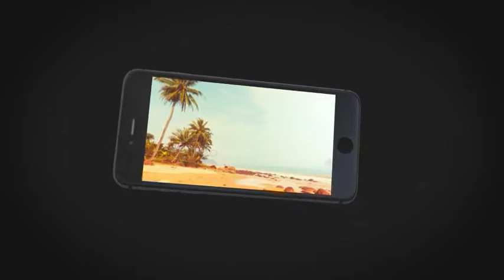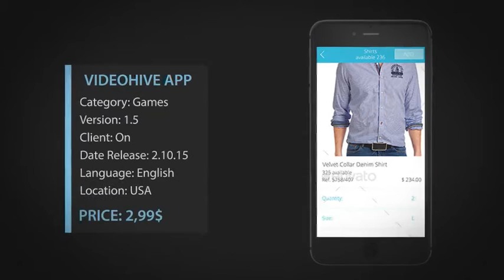Phone 6 App Promotion | After Effects Template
See also:
Here is a new Phone 6 App promo!
Project features:
Clean, elegance design, perfect to promote your application, or website
Modular construction
Color and element customization
2 Phone 6 Models included(Black, White)
11 Placeholders
Fonts I’ve used in the project: Myriad Pro
Images from preview: Image 1 Image 2 Image 3 Image 4